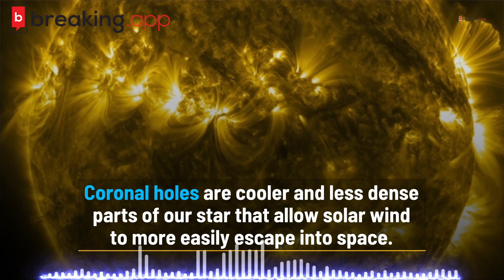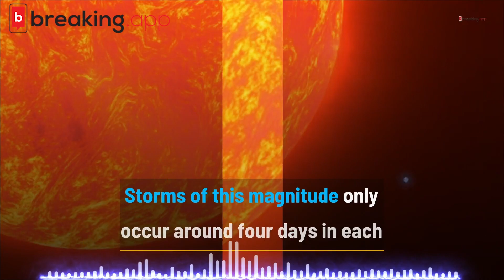Experts Warn Solar Storm Could Be Headed Toward Earth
NEWSWEEK reports
Earth might experience some minor geomagnetic storms later this week if a slow-moving cloud of solar particles reaches Earth.

The prediction was made by spaceweather.com, a site that uses sun-monitoring data to produce space weather updates.

Geomagnetic storms are the results of changes to Earth's magnetic field due to the interactions between it and charged particles from the sun. If they're strong enough, these storms can interfere with communication networks and the power grid.

It's unlikely this will be the case with the potential upcoming storm, however, which is only expected to be a G1-class storm—the mildest type, according to the National Oceanic and Atmospheric Administration's Space Weather Prediction Center (SWPC) space weather scale.

The SWPC states that G1-class storms may cause weak power grid fluctuations and have a minor impact on satellite operations. In addition, auroras may be visible in the sky in lower latitudes than normal, such as over U.S. states like northern Michigan and Maine.

The possible storm will be caused by a cloud of particles ejected from "an unstable filament of magnetism" on the sun on July 15, according to spaceweather.com, which stated an expected arrival time of between July 20 or July 21.

In addition, solar physicist Tamitha Skov shared a NASA prediction model to Twitter showing what she said would be a "direct hit" from a July 15 solar ejection, but with an earlier impact date of July 19. It's unclear if this is the same ejection.

The solar ejection can also be seen in a video from NASA's Solar Dynamics Observatory that day, which shows a very brief flash of material racing away from the sun's surface in the mid-afternoon right at the start of this clip.

These clouds of particles are known as coronal mass ejections (CMEs) and are common occurrences. However, only once every couple of weeks or so does one end up heading for Earth.

CMEs can consist of billions of tons of material from the sun's atmosphere and carry an embedded magnetic field. They are released from the sun when twisted magnetic field lines suddenly reconfigure themselves.

The speed of CMEs can vary widely, with some capable of reaching Earth in as little as 15 to 18 hours according to the SWPC. However, the July 15 ejection is traveling particularly slowly and is predicted to make contact with Earth between five and six days after leaving the sun.

Enormous Structure on Surface of Sun Appears to Be Coming Apart
Bees Ejaculating Themselves to Death in Heat Waves: Viral Story Explained
What Would Happen If a Doomsday, Carrington-Sized Solar Flare Hit Earth?
The SWPC had not issued any warnings or alerts as of Monday. In any case, it's unlikely to cause any problems for the general public even if it does hit Earth.

Newsweek has previously spoken to a space weather expert to learn what would happen if a seriously big geomagnetic storm did occur as a result of a massive solar flare or CME. Such events could lead to trillions of dollars' worth of damage to infrastructure as well as significant disruption.